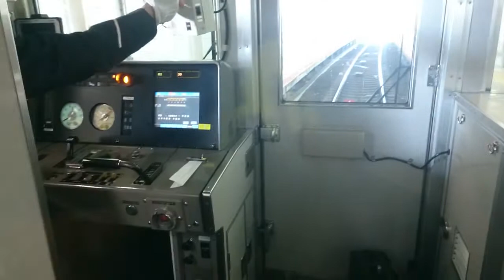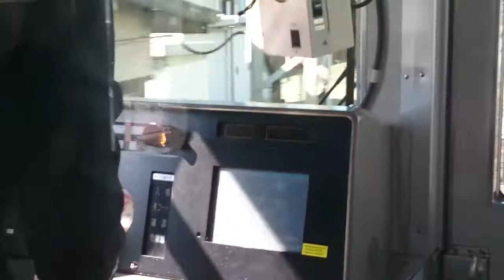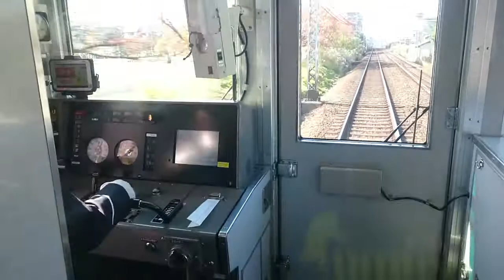近鉄大和西大寺駅前後の様子をたっぷり満喫できます 急行難波行きと仲良く入線 特急京都行き連結作業 京都市営地下鉄車両の急行国際会館行き&阪神電鉄車両の快速急行神戸三宮行き乗車